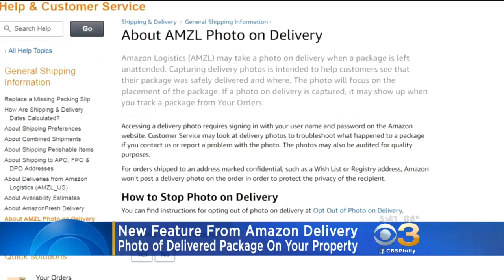Amazon Declaring War On So-Called 'Porch Pirates'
CBS3 reports.